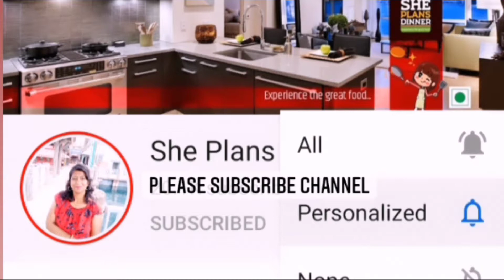कोल्हापुरी चटपटीत भेळ | kolhapuri bhel | bhadang bhel